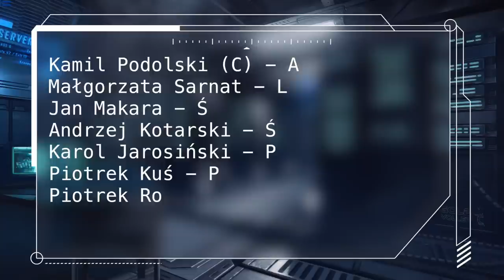[TKKF] Gold Volley - Victoria Dłużec (12.11.2015)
Wygrany mecz 2:0 z Victorią Dłużec

Małgorzata Sarnat - L
Jan Makara - Ś
Andrzej Kotarski - Ś
Karol Jarosiński - P
Piotrek Kuś - P
Piotrek Rozmarynowski - P
Filip Kuniczkowski - P
Rafał Wójcik - R